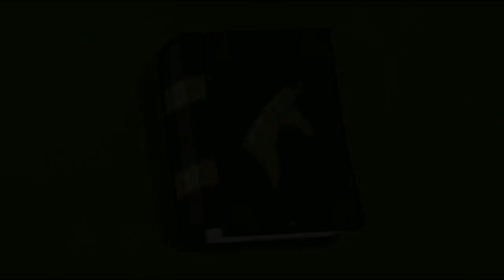Pinkie Pie PMV - 27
Song by Passenger
Regrettably, I am another year older and so it's time for another birthday PMV. There are actually a lot of songs about being 27 because of the 27 club where a lot of young celebrities succumb to the pressure and lifestyle and die around that age. I was tempted to use one of those songs since my mental health took a dip recently and my suicidal thoughts keep resurfacing. However, they're triggered by the existential threats created by late stage capitalism, not an internal struggle. The Venn diagram of songs that mention being 27 and have that specific theme is two separate circles. I feel like this song has a good balance between angst and optimism, and happens to fit Pinkie Pie really well.
I really feel like I'm cosplaying a person in their late 20's. I've always felt mentally younger than my chronological age because of autism and trauma, but the pandemic really screwed things up as well. I'm, like, 24 at the oldest.